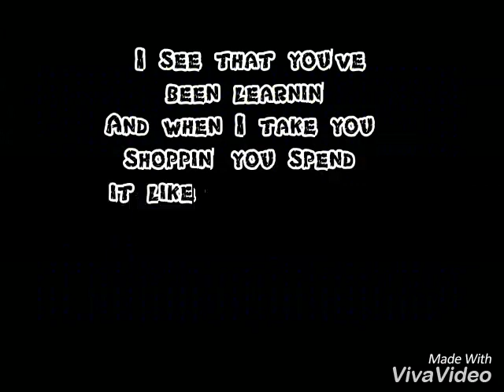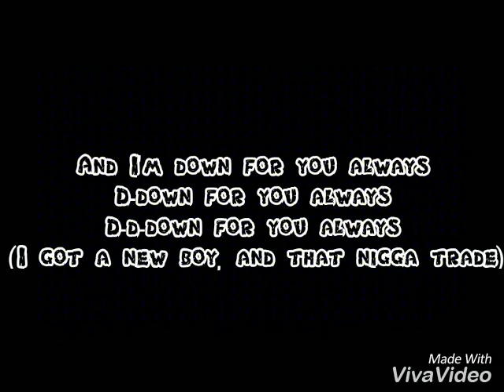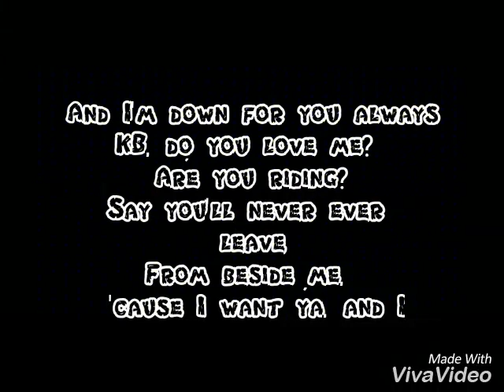In my feelings (kiki do you love me) DRAKE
Hollywood song
Kiki do you love me (lyrics)
Deake
In My Feelings
Drake
Trap, TrapMoneyBenny
This shit got me in my feelings
Gotta be real with it, yup

KB, do you love me? Are you riding?

Look, the new me is really still the real me
I swear you gotta feel me before they try and kill me
They gotta make some choices, they runnin' out of options
'Cause I've been goin' off and they don't know when it's stoppin'
And when you get to toppin', I see that you've been learnin'
And when I take you shoppin' you spend it like you earned it
And when you popped off on your ex he deserved it
I thought you were the one from the jump, that confirmed it
Trapmoneybenny
I buy you champagne but you love some Henny
I know you special, girl, 'cause I know too many

'Resha, do you love me? Are you riding?
J.T., do you love me? Are you riding?

Two bad bitches and we kissin' in the Wraith
Kissin'-kissin' in the Wraith, kiss-kissin' in the Wraith
I need that black card and the code to the safe
Code to the safe, code-code to the safe-safe
I show him how the neck work
Fuck that Netflix and chill, what's your net-net-net worth?

(Yeah, yeah)
And I'm down for you always
D-down for you always
(I got a new boy, and that nigga trade)

'Cause I want you, and I need you
Say you'll never ever leave
From beside me, 'cause I want ya, and I

Bring that ass, bring that ass, bring that ass back
B-bring that ass, bring that ass, bring that ass back
Shawty say the nigga that she with can't hit
But shawty, I'ma hit it, hit it like I can't miss
(Clap that ass, you're the only one I love)
(Clap that ass, clap, clap)
Bring that ass back

Trap, TrapMoneyBenny
I just gotta be real with it, yup

"What are y'all talkin' about?"
"I don't even care, I need a photo with Drake
Because my Instagram is weak as fuck"
"What are you talkin' about?"
"I'm just being real, my shit look"

Songwriters: Aubrey Drake Graham / Noah Shebib

In My Feelings lyrics © Sony/ATV Music Publishing LLC